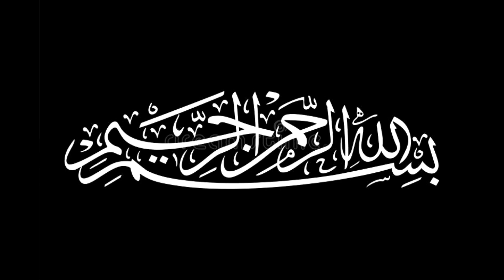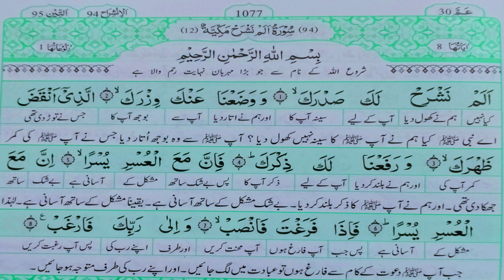Namaz for hajat o mushkilaat @Quranicthoughtstv | کاموں میں آنے والی رکاوٹیں اور بندشیں ختم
نمازِ رسول خدا ص پڑھنے کا طریقہ مشکل سے مشکل دعا قبول تمام گناہ معاف فرمان امام علی رضا علیہ السلام
توسل امیر المؤمنین علی ابنِ ابی طالب ع کا طریقہ مشکل سے مشکل مصیبت دور مشکل سے مشکل دعا قبول ہو
ایام فاطمیہ کا مجرب عمل بی بی زہرا سلام اللہ علیہا سے توسل کا طریقہ مشکل سے دعا قبول آزما کر دیکھیں